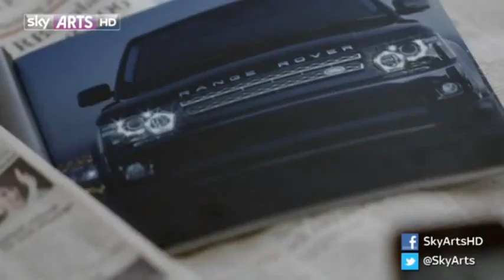The Minor Character Clip 2 (Featuring David Tennant)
The Minor Character will air on Sky Arts on 12th April 2012.